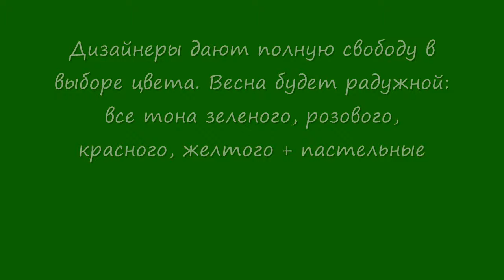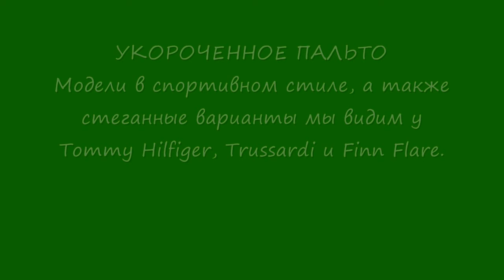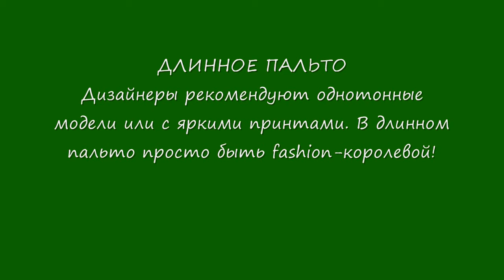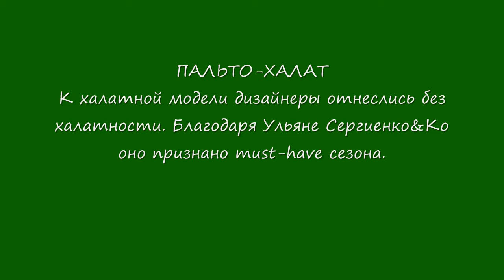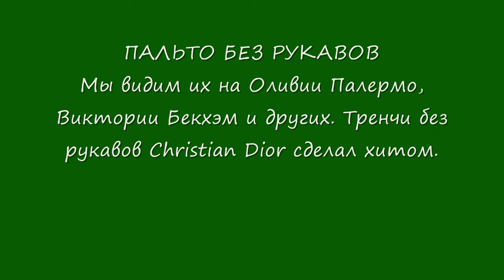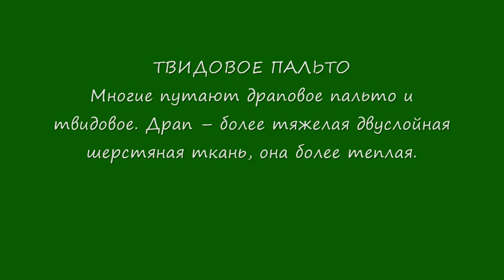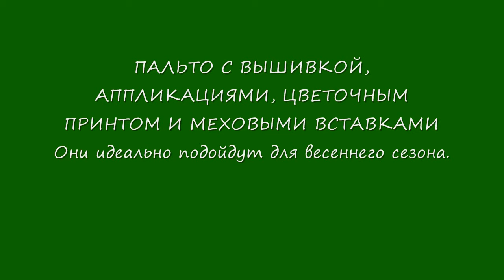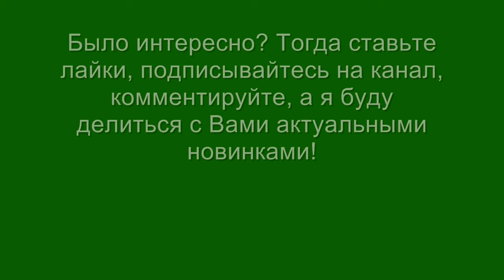МОДНЫЕ ПАЛЬТО 2017 весна фото тенденции женских пальто Fashion Trends Spring Coats 2017 LOOKBOOK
Какими будут модные пальто веснoй 2017 года? Модные тенденции, фото, тренды, новинки женских пальто с дизайнерских показов Fashion Trends Spring Coats 2017 Lookbook

Создатели coat-многообразия постарались сделать весенние пальто максимально комфортными, красивыми, стильными, элегантными. Модные тенденции весны 2017 пестрят разнообразием цветовой гаммы, фактурами моделей и фасонов. Из обзора новинок и трендов женских пальто каждая сможет создать потрясающе модный весенний лук.

Если нужны модные пальто 2017 на весну или другая верхняя одежда, фото данного обзора поможет любой женщине выбрать для себя стильную вещь, сформировать свой Fashion lookbook из Spring Coats 2017.